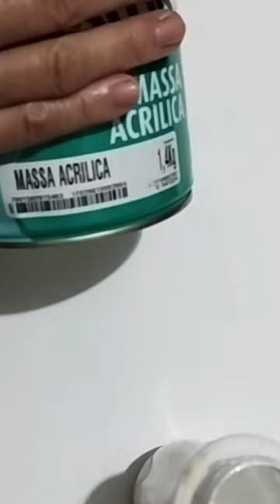Pintura com textura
Um estilo de.pintura que dá para criar lindas e inúmeras versões de arte decorativa!